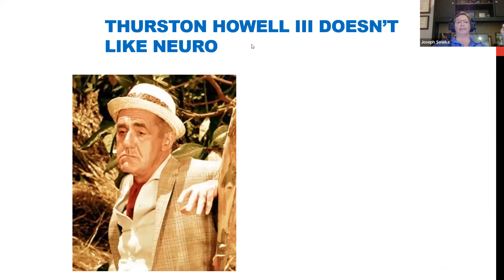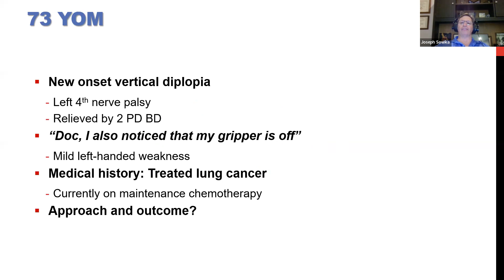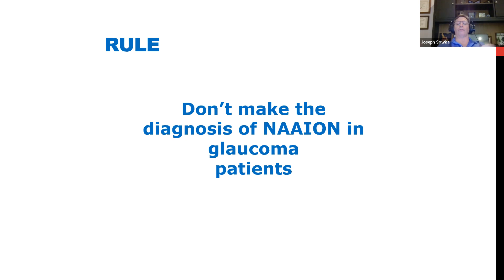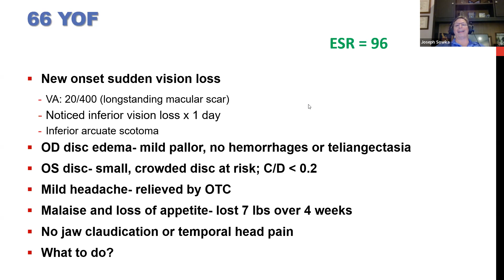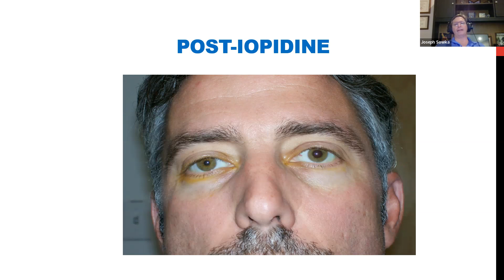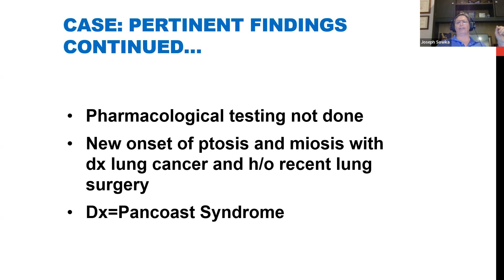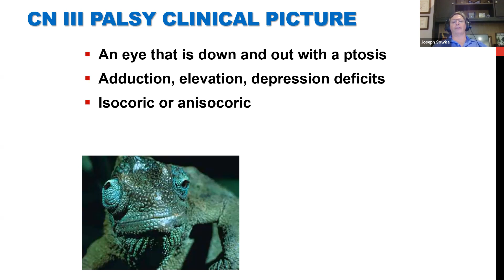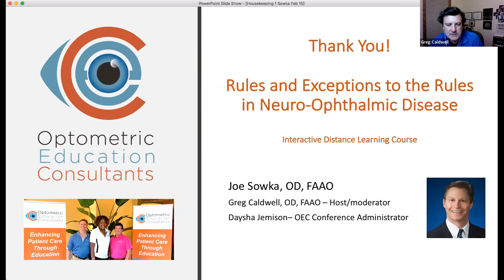Rules and Exceptions to the Rules in Neuro-Ophthalmic Disease (02/15/2022)